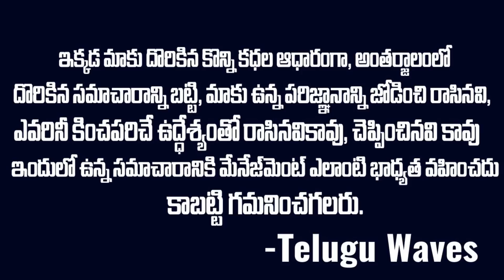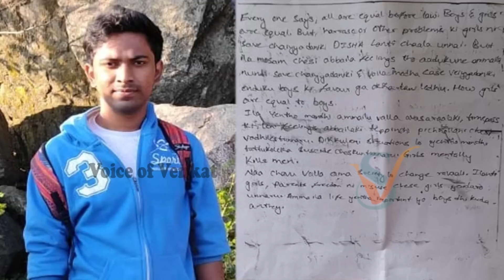పగలు స్టూడెంట్ తో-రాత్రి లెక్చరర్ తో..ఆడపిల్ల మోసం చేస్తే మీడియా ప్రశ్నించదా??? | Mr.Venkat Waves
WATCH : పగలు స్టూడెంట్ తో-రాత్రి లెక్చరర్ తో..ఆడపిల్ల మోసం చేస్తే మీడియా ప్రశ్నించదా??? | Mr.Venkat Waves